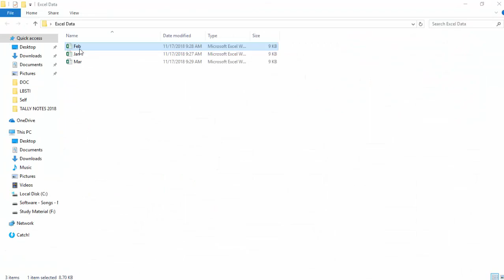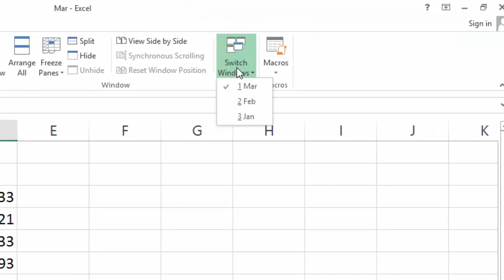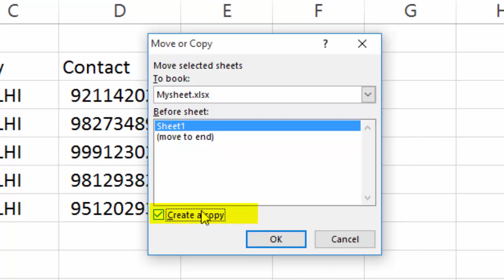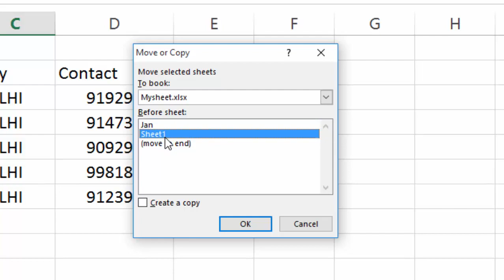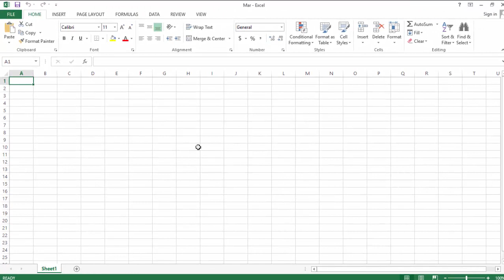Excel Tips - How to Copy and move Different sheet data on single worksheet in Excel